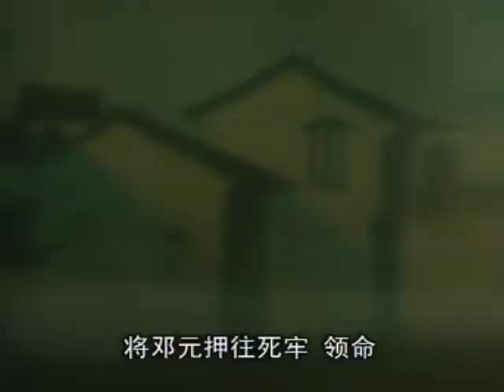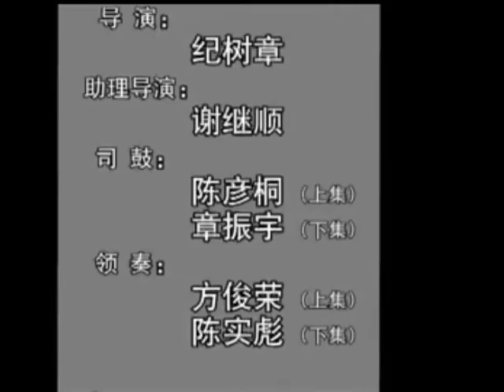潮剧Teochew Opera:金玉良缘(全中文字幕)(下)